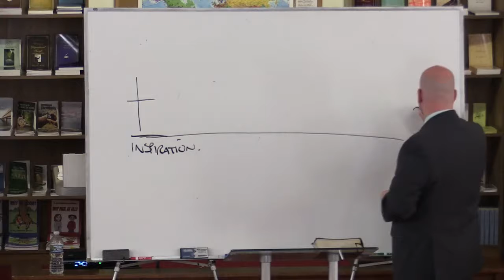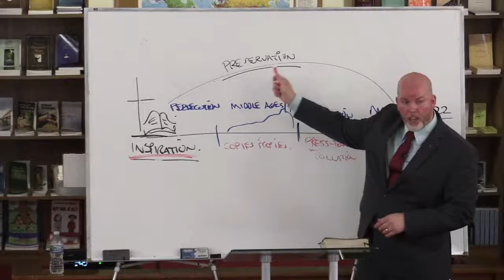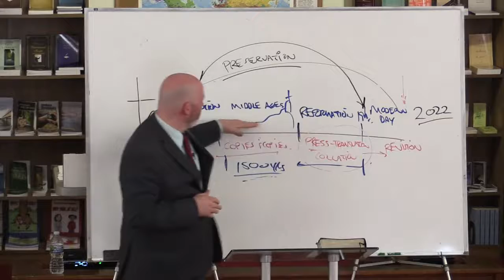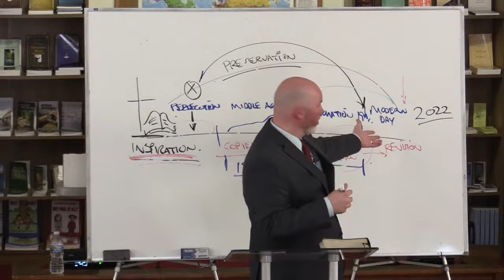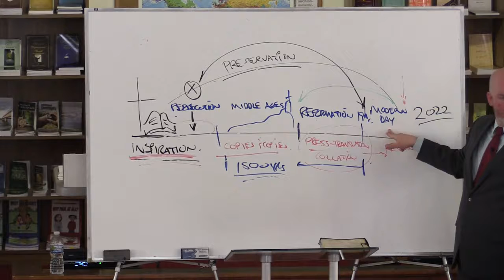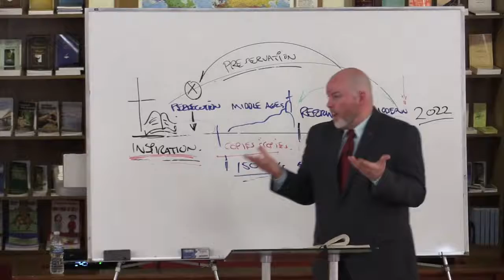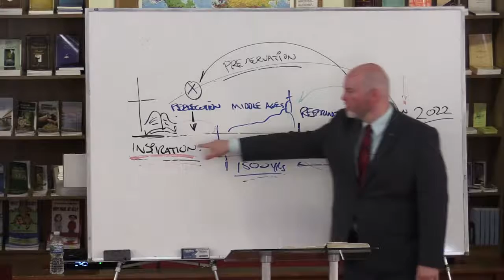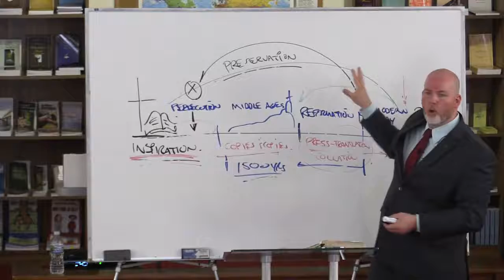Biblical Preservation- Grace Ambassadors